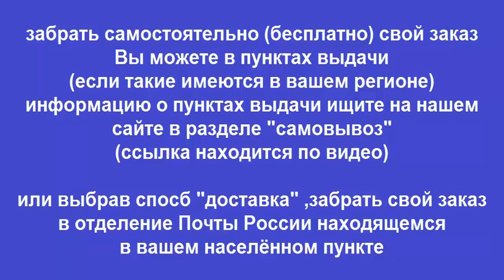Руководство по ремонту SKODA YETI